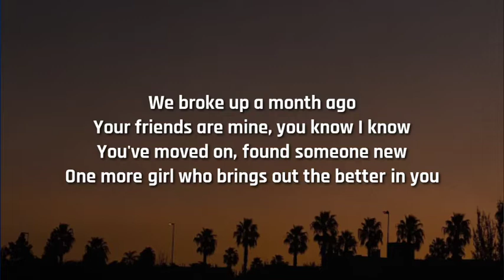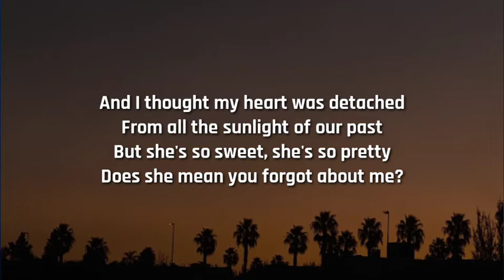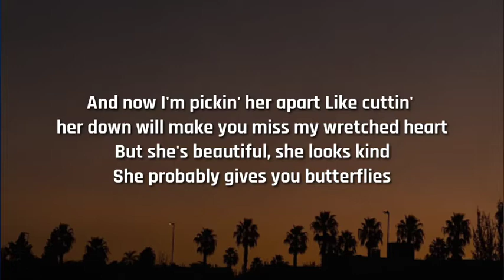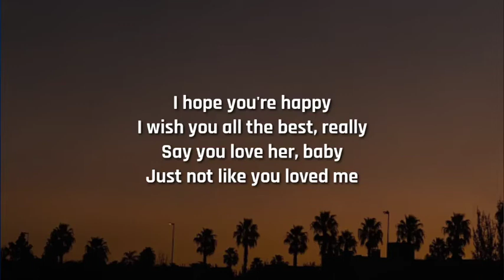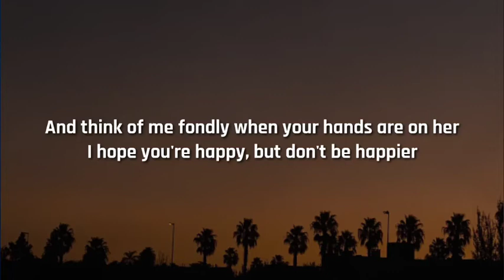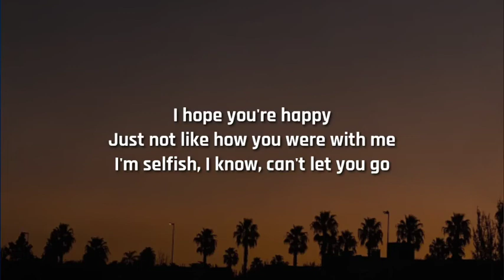olivia rodrigo - happier (lyrics)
If any ©️ producer or label has an issues with this song or picture get it contact with us and we will delete it immediately / 👆